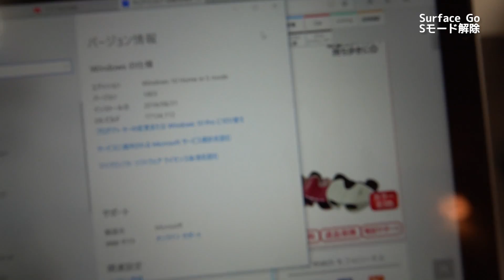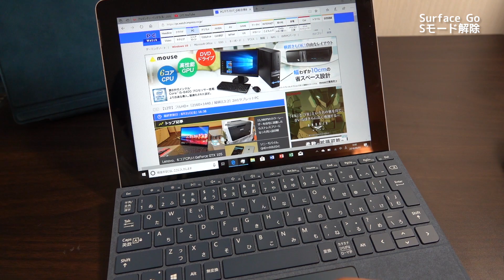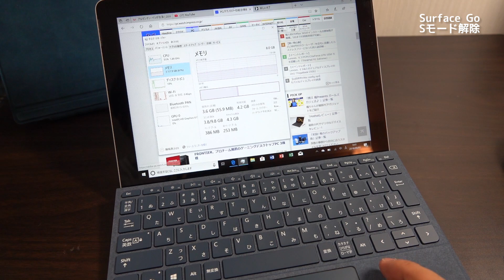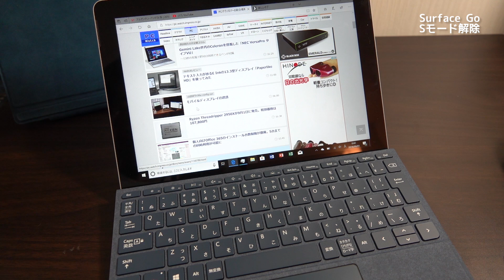Surface GoのWindows 10のSモードを即効解除と使用感ファーストインプレッション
マイクロソフト Surface Go (128GB/8GB)

Surface Go Signature タイプ カバー コバルトブルー　KCS-00039